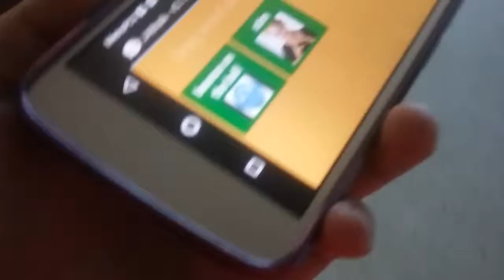Adult with Autism learning to request sensory using JABtalk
this is  Malik learning to request his sensory using JABtalk